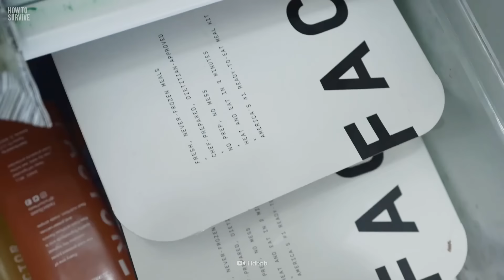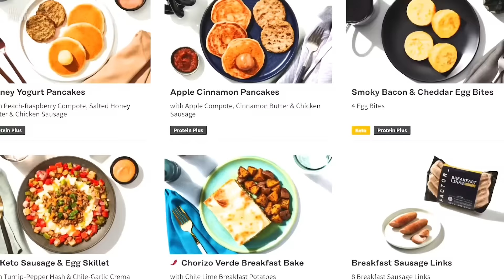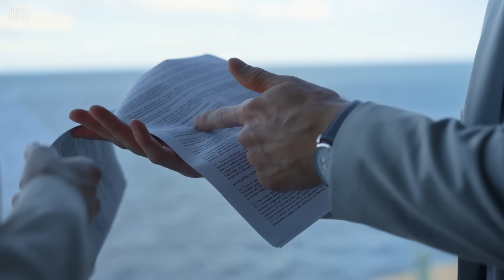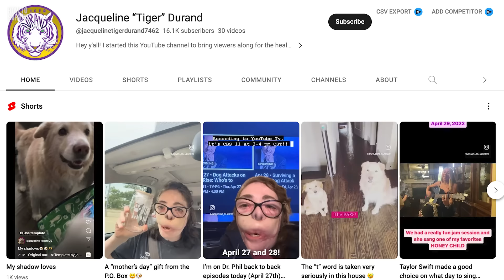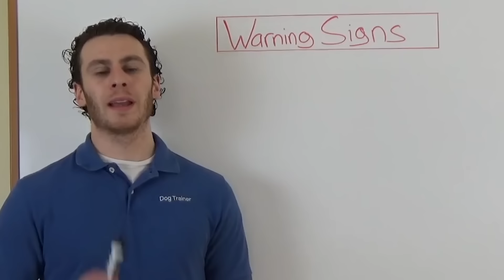How to Survive a Dog Attack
00:00 Jacqueline Durant Story
02:25 Thanks to Our Sponsor
04:04 Dog Attack
06:20 Recovery